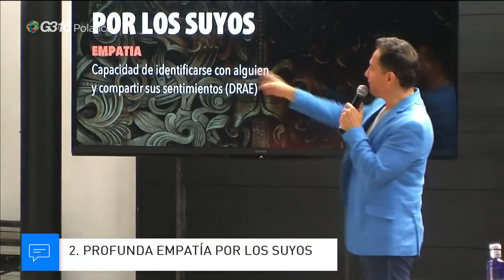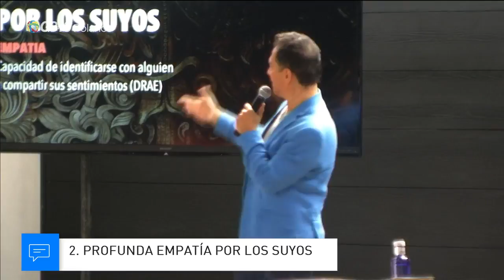Amor por México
En Nehemías 1:1-11 podemos entender cómo amar a nuestro país y las profundas necesidad que tenemos.